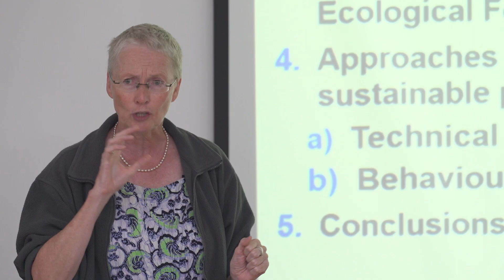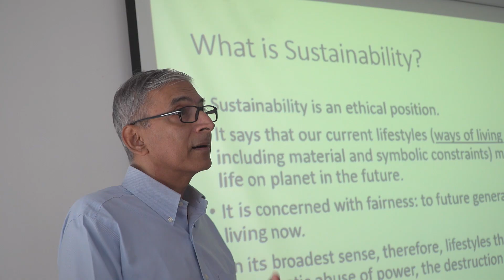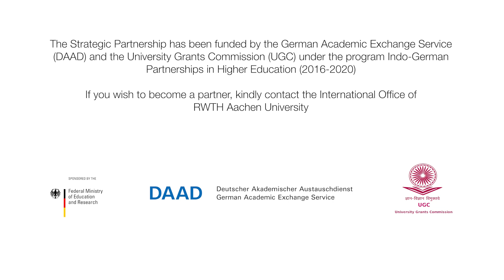RWTH Aachen University and Indian Institute of Technology Madras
India offers attractive research opportunities for scholars at all career levels. The history of RWTH’s engagement with India dates back more than half a century and offers tangible advantages today. This info clip provides a glance of the Strategic Partnership with the Indian Institute of Technology Madras and the Indo-German Centre for Sustainability (IGCS).